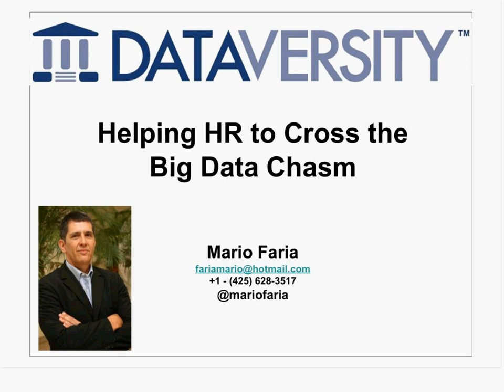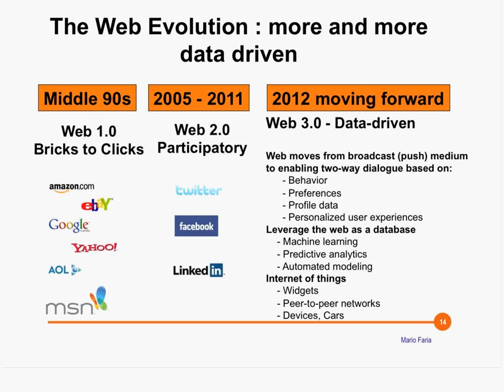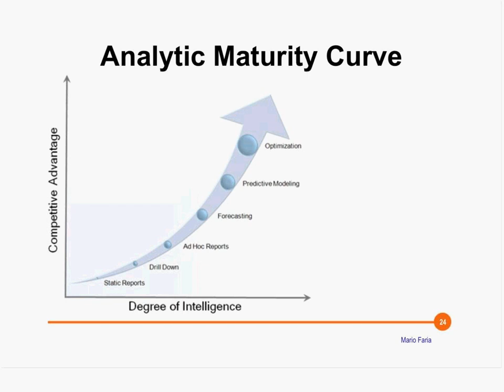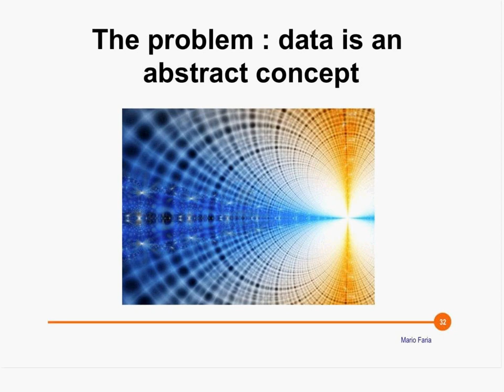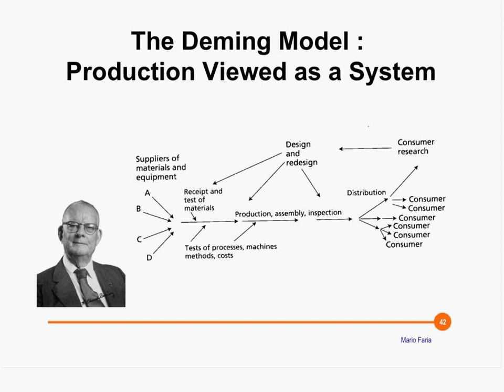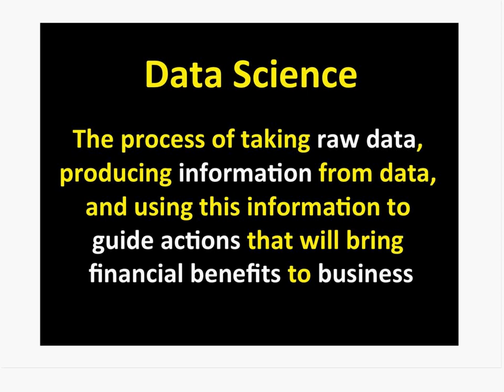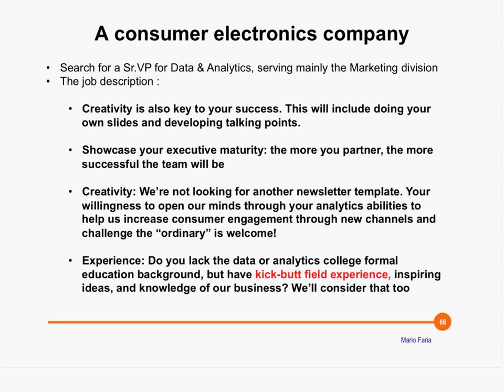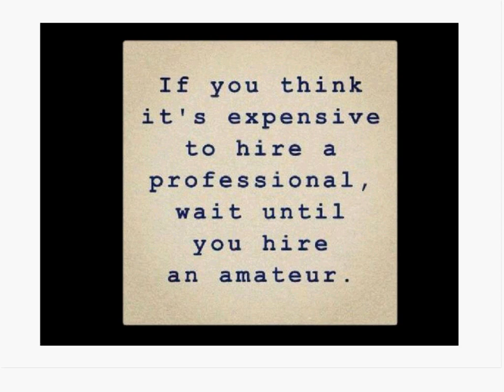Helping HR to Cross the Big Data Chasm